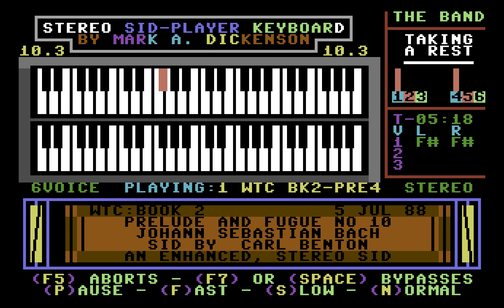The Well-Tempered Clavier, Book 2: Prelude and Fugue No. 10 by Carl Benton (Sidplayer)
"The Well-Tempered Clavier, Book 2: Prelude and Fugue No. 10" by Johann Sebastian Bach, as arranged for Sidplayer by Carl Benton in July 1988. Played on the Stereo Player 10.3 for the Commodore 64.